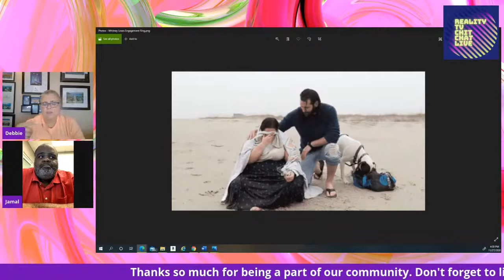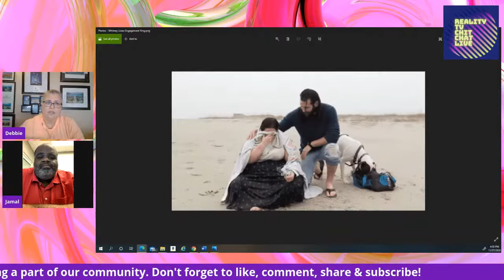TLC: My Big Fat Fabulous Life S8 E3 & Welcome to Plathville S2 E3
Join us to chat about two new shows – Welcome to Plathville & My Big Fat Fabulous Life!  All viewpoints are welcome, so bring a cup of coffee or tea and join us for some lively chit chat!

Some of our topics will be:
• My Big Fat Fabulous Life – Season 8 | Episode 3 | Slipping Through My Fingers
• Welcome To Plathville – Season 2 | Episode 3 | You Can’t Stop The Girl

Thank you to all of our callers who joined in on the fun!  We’re building a wonderful community and none of this would be possible without your participation in the live chat and calling into our panel!